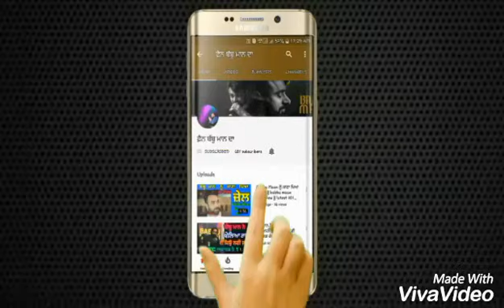Babbumaan live amritsar 5 frb 2016 mitran nu shonk hatheyara da with ਹੇਕ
BABBUMAAN DE KATTAD FAN'S